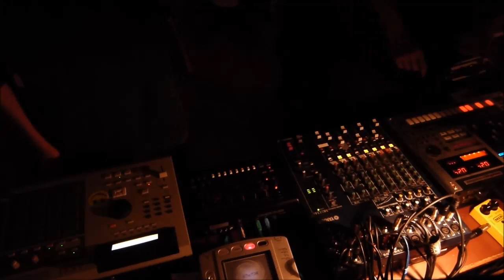lemur & gogy analog hw techno liveset (2013)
we went dawless before it became cool :D
(video found on old flash card 10 years later)